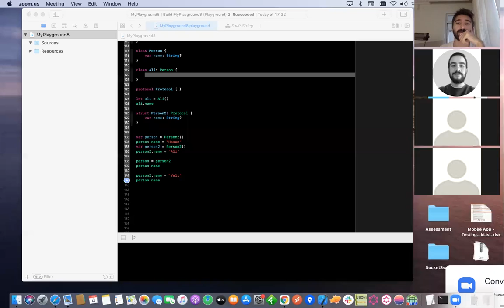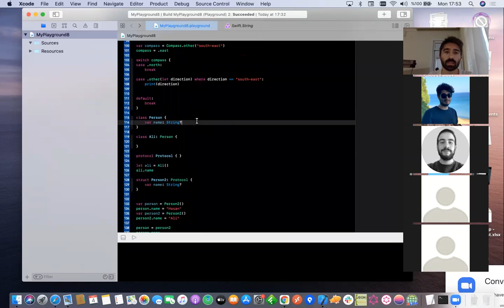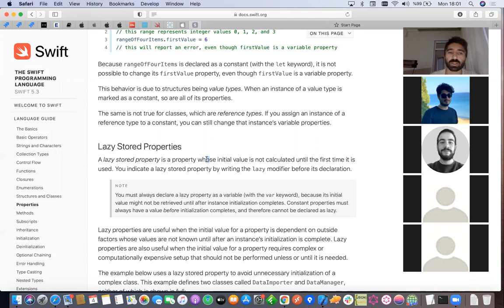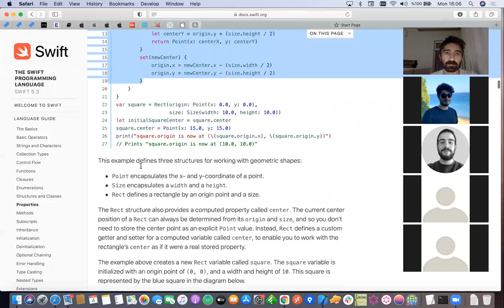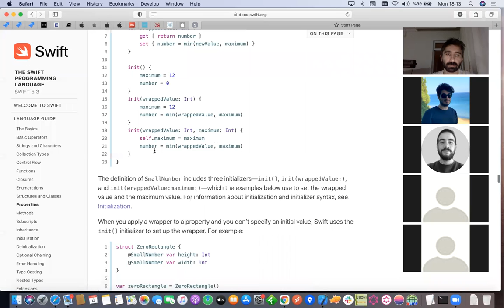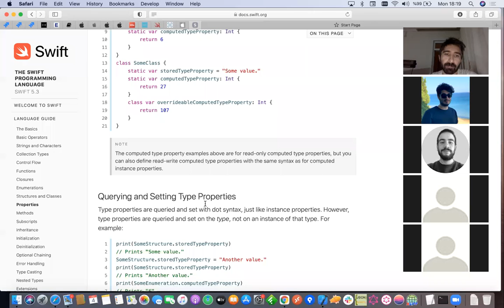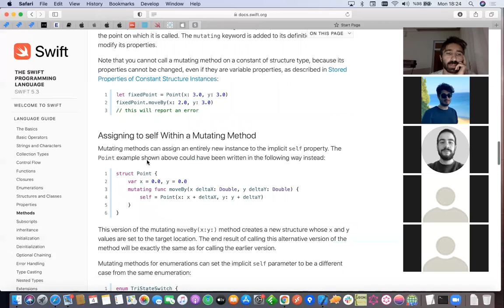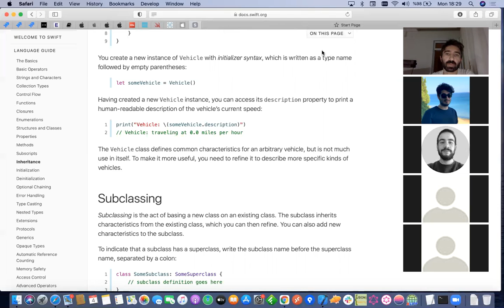Swift101 Mentörlük Programı - Bölüm10 (Properties | Methods)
Mentörlük programı kapsamında anlattığım ders kayıtlarıdır. Başkalarının da faydalanması amaçlanmaktadır.